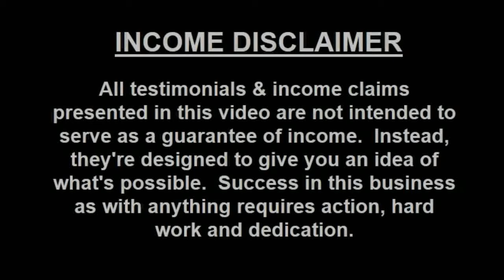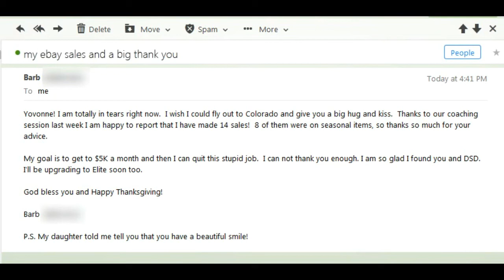DS Domination | DS Domination Success Get a FREE One-on-One Coaching Session When You Join Me in DSD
DS Domination | DS Domination Success Get a FREE
One-on-One Coaching Session When You Join Me
in DSD.

JOIN ME DIRECTLY AND GET TWO MORE BONUSES!!
0:42  DS domination Testimonials
1:14 DS Domination Success Story
2:45 DS Domination Results
3:40 DS Domination Affiliate Details
4:05 Why You Should Join DS Domination
skype: yvoand303